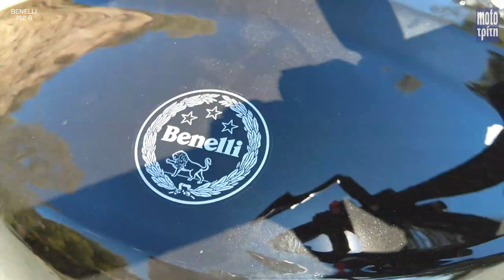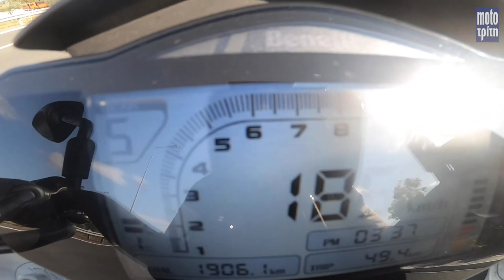Benelli 752S - Review